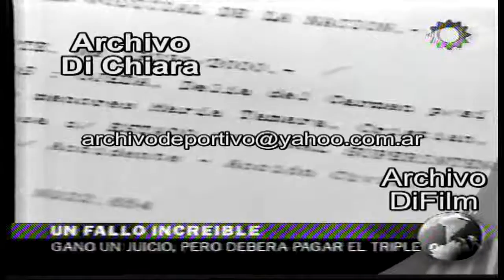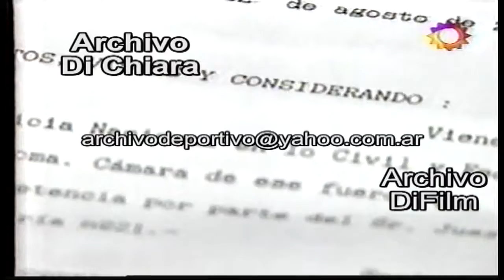GANO UN JUICIO, PERO DEBERA PAGAR EL TRIPLE 2003 V-00464 DiFilm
GANO UN JUICIO, PERO DEBERA PAGARLE  EL TRIPLE. MARIA EUGENIA PEÑA
Fecha: 15/9/03 15 de septiembre de 2003
Código: V-00464